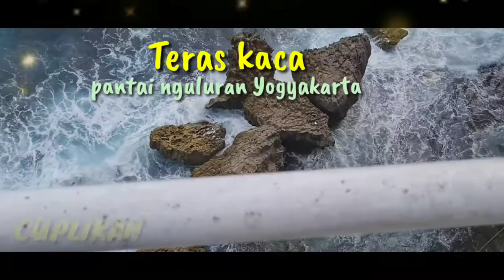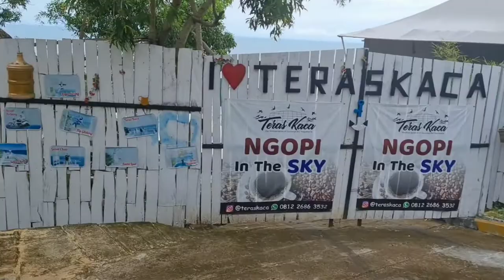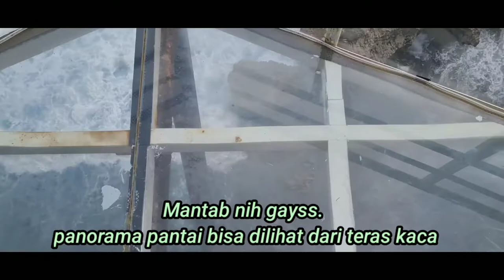Teras Kaca Wisata Pantai Nguluran Viral di Yogyakarta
Pantai Nguluran adalah keliru satu cara buat menyaksikan estetika pantai menggunakan cara yg lain, lokasinya berada pada Kabupaten Gunung Kidul tepatnya pada Desa Girikarto, Kecamatan Panggang. Yang sebagai favorit wisatawan merupakan spot teras kaca, yakni berupa loka buat berfoto menggunakan lantai yg terbuat menurut kaca & menghadap pribadi ke arah lautan. Oleh karena itu, Pantai Nguluran acapkali dianggap jua menggunakan nama Teras Kaca. Teras Kaca awalnya adalah resort pribadi, tetapi lantaran terdapat beberapa rakyat yg acapkali berfoto pada loka tadi & viral akhirnya dibuka sebagai sebuah daerah wisata.

Prod : Naywa Priok Studio
Kontak Person : Admin Khusus Endors
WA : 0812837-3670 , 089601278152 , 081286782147